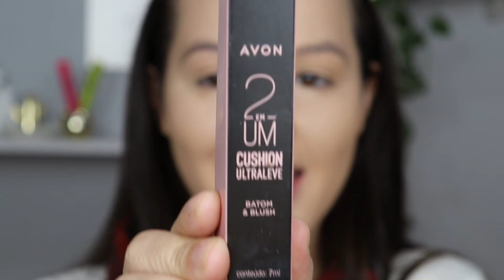MAQUIAGEM COMPLETA USANDO AVON E NOVIDADES CUT ABERTO COM FITA DE GLITTER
WORKSHOP MAQUIADORA 360 online e gratuito

No vídeo de hoje eu trouxe uma MAQUIAGEM COMPLETA, PELE OLHOS usando produtos da AVON
Claro que usei uma Paleta para me ajudar dar acabamento perfeitos entre os pós.
Com um detalhe de fita de glitter em cima do cut, uma Make bem gringa mas que é bem fácil de fazer.
Preparação de pele foi usando Base Power Stay que já testei aqui no canal para vocês.
Testei corretivo Colors stay e blush cremoso da Avon também.
LISTA DE PRODUTOS :
Triplo Ácido Hialurônico
Primer Acido Hialurônico Ruby Rose
Base colors Stay 24 cor bege medio
Corretivo liquido colors stay cor 135
Blush e Batom Cushion cor pink
Pó compacto cores: Bege claro e Bege médio e 452
Paleta de sombras Ruby Rose Mood Type
Glitter Platlnum cola Miss Lary
Batom Cappuccino Avon

Oi marca você gostou do meu conteúdo e quer enviar alguma coisa?